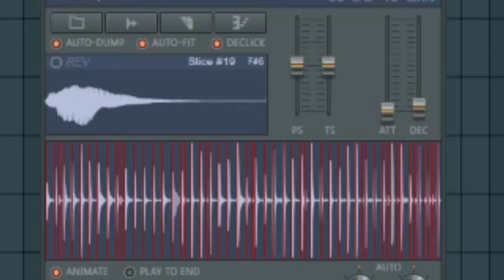How to play Gypsy Airs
Well, it's actually pretty simple!